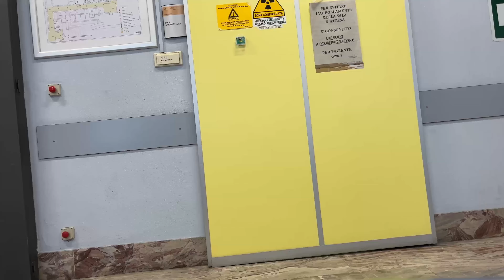Ecografia + Visita di gennaio 2023 (CVdM update 09)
In questo video torno a parlare di IBD e nello specifico degli esami del mese di gennaio e della visita specialistica di controllo.

Come sempre ci tengo a precisare che non sono un medico e che quello che racconto in questi video è il risultato di poco più di vent’anni (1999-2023) di convivenza con le malattie infiammatorie croniche dell’intestino.